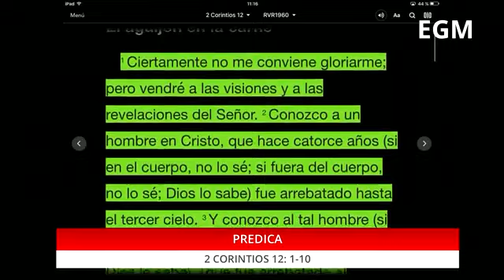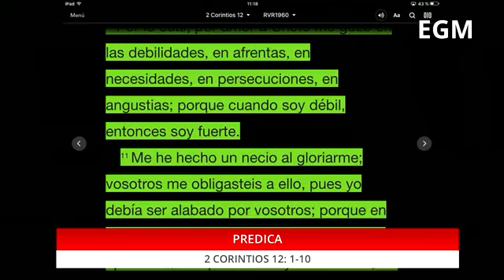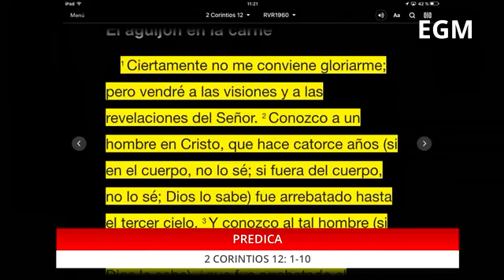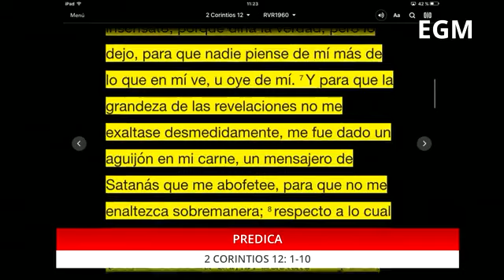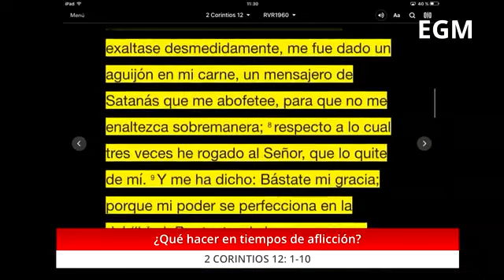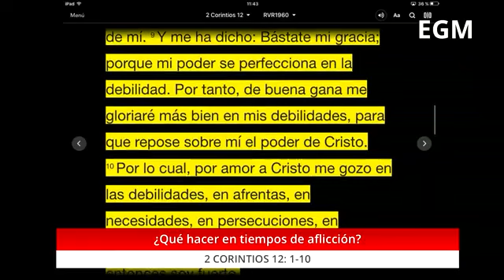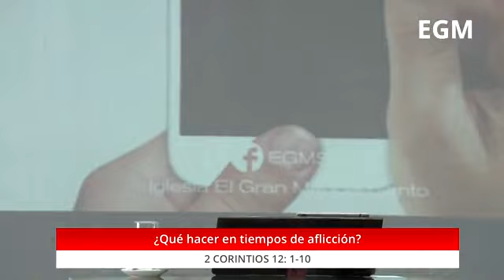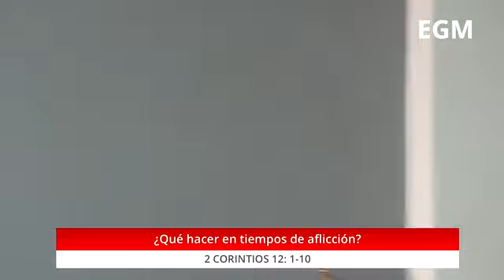Culto Dominical 2do Turno 27/03